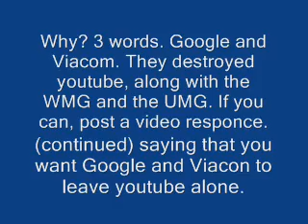Youtube is failing.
Help me stop the profile update.